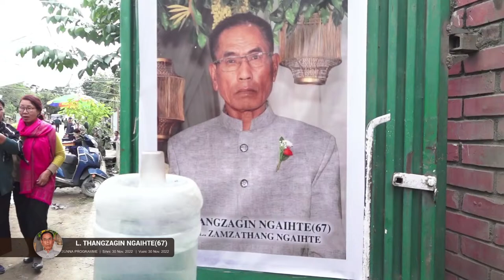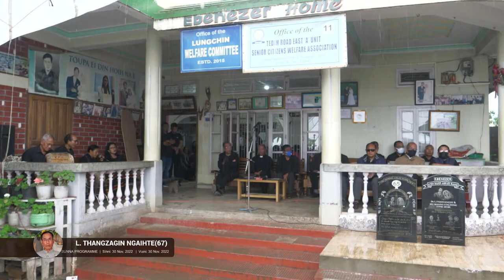L Thangzagin Ngaihte (67) Sunna Programme - November 30, 2022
Amun : Pa L. Zamzathang Ngaihte Inn Jamsuan Road, Elim Veng, New Lamka
Ahun : 11:00 AM.

Pa L. Thangzagin Ngaihte - (Kum 67) s/o L. Zamzathang Ngaihte
SUNNA PROGRAMME

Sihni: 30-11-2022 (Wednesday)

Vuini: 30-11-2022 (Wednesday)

Khuangpu: 1. Upa S. Tualhnun 2. Upa S. Goukhanthang
Usher dingte: 1. L/Upa Nengthang 2. L/Upa L. Thangsuanlian

1. Hun keem: Upa S. Kaizadal
2. Patna thumna: Hun kemtu
3. Saptuam' hun:
   1. Upa G. Paukhothang
   2. TBDC

4. Innteek hun:
5. Khamuanna thugen:  Pastor H. Thangchinkhup
6. Hun khakna: Upa T. Khamkhogin

HAAN MUN AH SIVUINA: Pastor H. Thangchinkhup

SIAT VILNA: Dt. 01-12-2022 (Thursday) 11:00 Am - 01:00 Pm.

1. Conductor: Upa S. Phungkam
2. Thugenna: Upa S. Tualhnun
3. Hunkhakna: Upa N. Chinkhanlian

Ministerial Committee

NLBC. Elim Veng New Lamka

Livestream by tulloutv